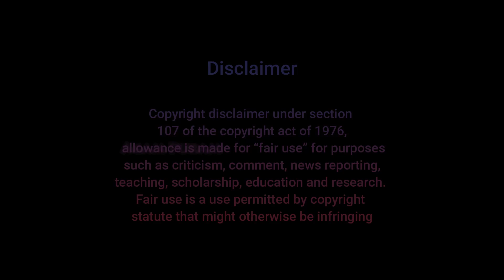Kottukkaali - படம் எப்டி இருக்கு?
Welcome to The Replay...

கதைகள் இல்லாம இந்த- உலகமே இல்லை... ஒரு காலத்துல நிஜமாக இருந்ததுதான் இப்ப கதைகளா மாறிருக்கு... இப்ப இருக்குற நிஜங்களும் கதைகளா மாறும்... உலகம் முழுக்க சுற்றிக் கொண்டிருக்கும் கதைகளை உங்களால் பார்க்க முடியவில்லையா... அதையெல்லாம் பத்து நிமிடத்தில் இந்த Channel-ல் பார்த்து ரசிக்கலாம்.

Language should never be a barrier to enjoy a nice story. Here is your opportunity to enjoy Hollywood movie reviews in Tamil within 10 minutes. These movies may have never been dubbed in Tamil and so here we go.

If you would like to remove any clips I have used in this video, send an email to and your clips will be removed immediately. We have invested a lot of time and effort to raise this channel.

Hollywood movies explanation
Movie review and explain
Dubbed movies
Other languages movies
Hollywood dubbed
The movie explained in Tamil
Tamil review
Voice over movie
Movie story narration
Story explains Tamil
Movie story review
Story explanation